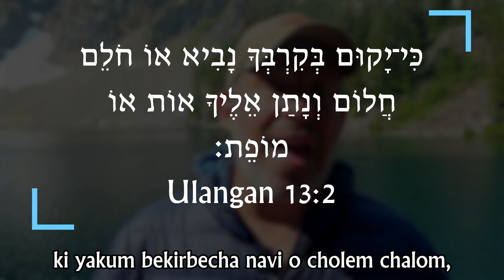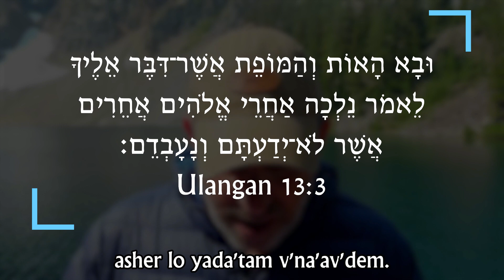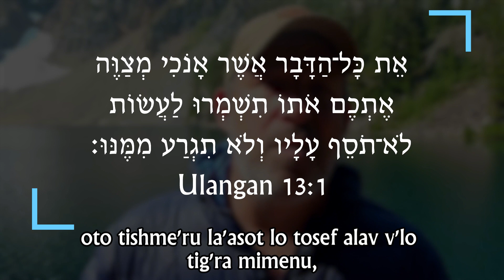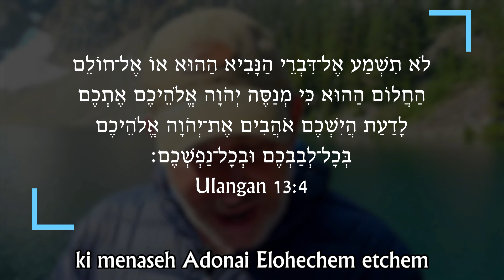Rega Bivrit 5783 Edisi: Re'eh